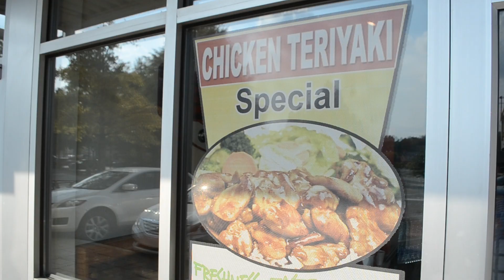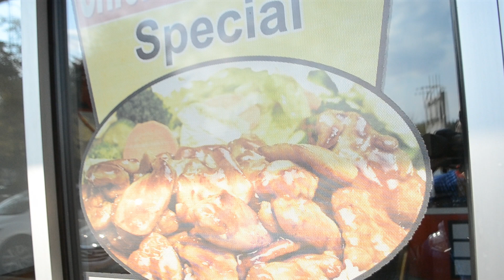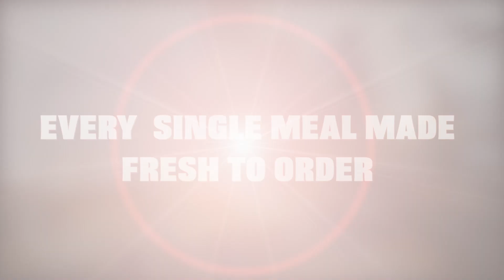EXTREME TERIYAKI (HOWELL MILL RD.)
EXTREME TERIYAKI ENTERPRISES in association with THE SIXSENSE FOUNDATION consumer multimedia presents EXTREME TERIYAKI (HOWELL MILL RD) 1801 HOWELL MILL RD. NW #610, ATLANTA, GA 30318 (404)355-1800 Local counter serve Japanese chain dishing up THE BEST Teriyaki & sushi in the city!! Casual & Contemporary setting.